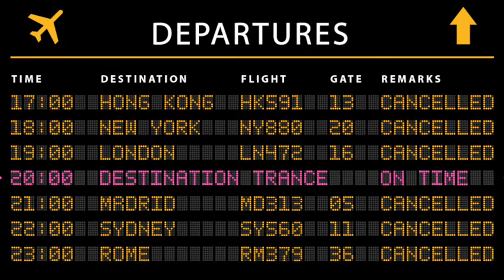Emmanuel Top ‎– Static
Ripeo de vinilo de mi colección particular.